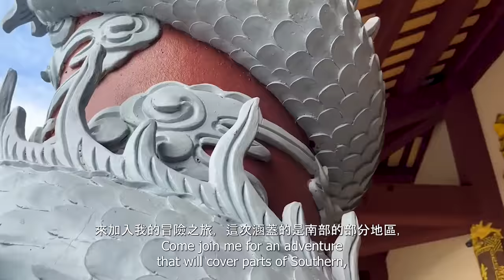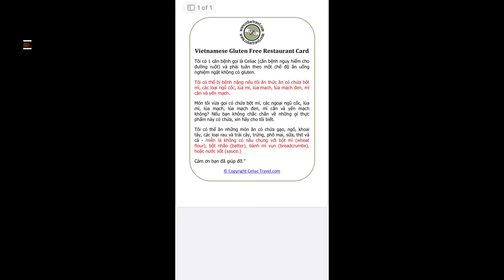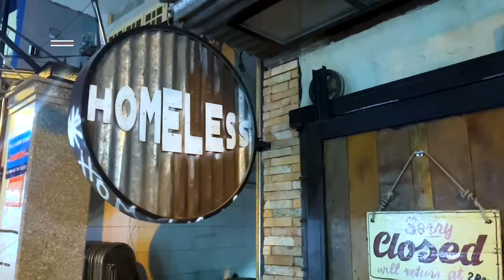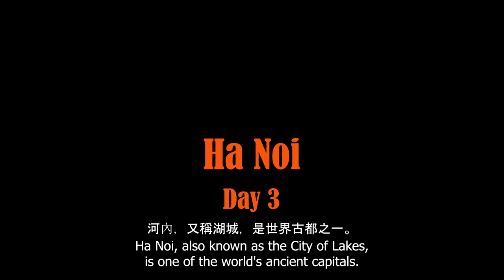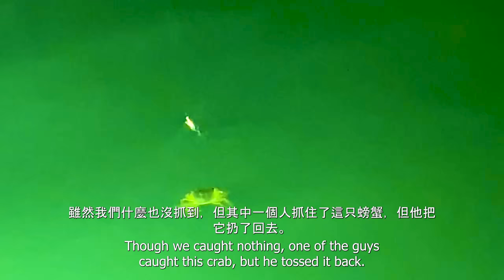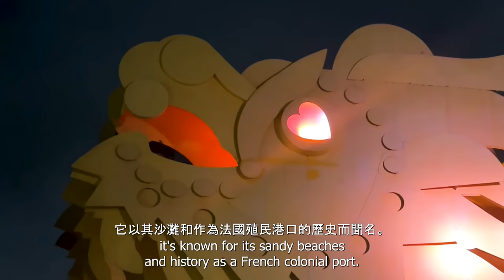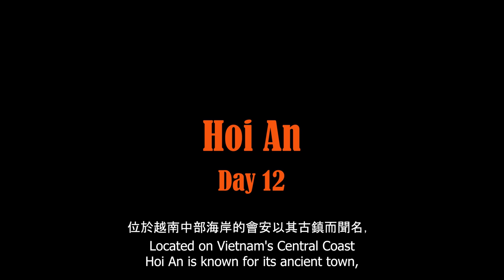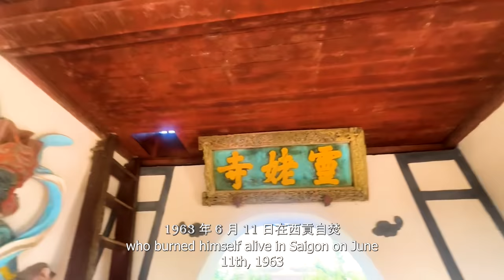How to spend 14 days in Vietnam- A travel Itinerary for Vietnam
How to spend 14 days in Vietnam- A travel Itinerary

Wsup folks, its ya boy Darewrecks and today we travel to south east Asia,  Vietnam. Vietnam can be a little scary for the first timer. In this video I will show you an itinerary on how to spend 14 days in Vietnam. Let my guide help you feel at ease with tips, general information, and visuals in my 2 week itinerary where we will travel south, central, and north Vietnam. This video include 6 cities, several UNESCO sites and more... This travel guide and itinerary can be used as is, or locations can be added to your own existing itinerary.

I'm an explorer, blogger, vlogger, solo traveler, and nomad even if most of the world has been explored already. I enjoy travel, culture and lifestyle. What that means is I don't have a travel style as I will do almost anything and go almost anywhere. I wouldn't consider myself an expert in Vietnam, but I sure have been to many places in Vietnam so I most def have good knowledge on the country. Come see Vietnam through my eyes!

Come enjoy, see and explore Vietnam with me!

Time stamps:

00:00 Intro
01:12 Route
02:35 Tips and General Information
06:14 Prelude
07:14 Journey Begins
08:18 Ha Noi
10:05 Bai Dinh Pagoda
11:14 Trang An
11:54 Ha Long Bay
14:50 Cat Ba Island
17:49 Sapa
22:47 Da Nang
24:16 My Son Sanctuary
26:15 Coconut Island
28:12 Hoi An
29:58 Hue
32:25 Thien Mu Pagoda
33:29 Khai Dihn Tomb
35:15 Saigon